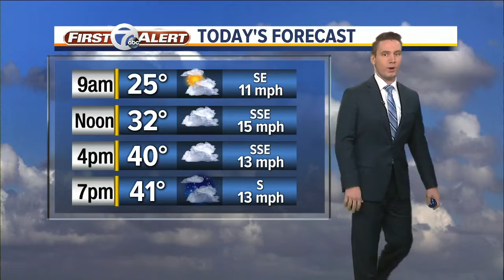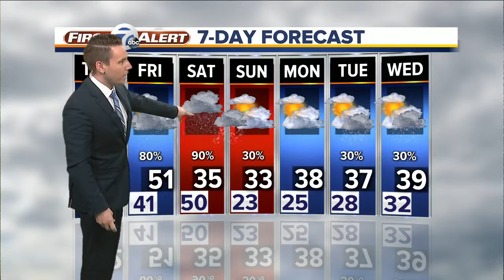FORECAST: Thursday morning